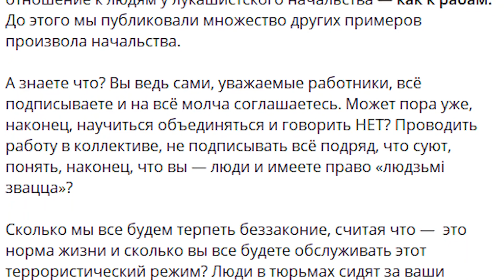Лукашенко готовиться к войне / Протасевича избивал лично Лукашенко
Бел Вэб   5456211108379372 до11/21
Сергей Тихановский проиграл "суд" налоговой.

Теперь он должен заплатить налог с $ 900 000, найденных за диваном.

Судилище проходило в закрытом режиме — по ходатайству налоговой инспекции, которая выступала в качестве ответчика. Представители налоговой инспекции ссылались на то, что «силы, средства, методы и способы работы налоговой являются тайной, охраняемой законом». Кроме того « "в деле есть информация об имущественном положении Сергея Тихоновского, которое является налоговой тайной"»

Налоговая инспекция посчитала, что у Тихоновского через найденные за диваном 900 тысяч долларов вышло превышение доходов над расходами в сумме 1 млн 612 тысяч рублей. Ему насчитали почти 258 тыс. рублей налога. Блогер писал в жалобе, что это не его деньги, он не знает об их происхождении, не мог их расходовать, так как находился и до сих пор в СИЗО.
‼️МИД Беларуси проводит пресс-конференцию по ситуации с Ryanair, среди участников — Роман Протасевич.

Очередная демонстрация заложника с целью убедить запад снять санкции.

То есть человека, якобы проходящего как организатора протестов и беспорядков, а также внесенного в базу террористов и экстремистов, таскают по интервью и брифингам. Мозгов у режима вообще не осталось 🙈

Лукашенко готовиться к войне / Романа Протасевича избивал лично Лукашенко